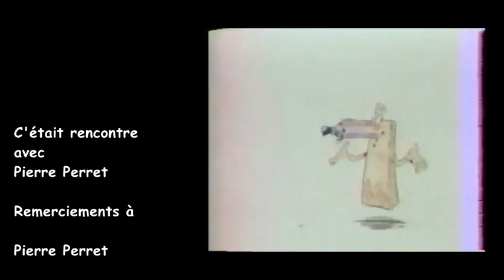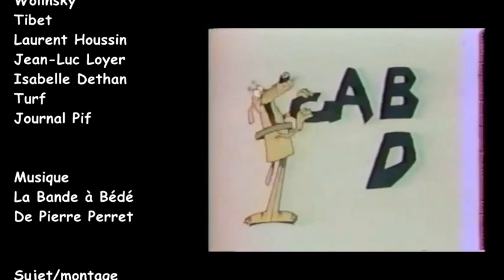Pierre Perret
Rencontre avec Pierre Perret autour de la BD
Date : Avril 2019
Lieu : Genève RTS ( Télévision Suisse )

Le saviez-vous Pierre Perret et un fan de Bande Dessinée .
Vous le connaissez comme chanteur, un des plus grands poète de la chanson Française .
Il est l'ami des dessinateurs  ,
Siné en 1964 lui dessine la pochette du 45 tours Le Tord-Boyaux  et d'autre albums .  Loup lui dessina la pochette pour vaisselle cassée ,  avec Alexis et Gotlib des planches de BD et des illustrations pour différents livres . Tibet le dessinateur de Ric Hochet lui a fait une super caricature dans sa ''Tibetière'' la galerie des artistes que Tibet dessinait.
Ami de Cabu , Wolinski et la bande de Charlie Hebdo , Pierre Perret qui soutient toujours Charlie Hebdo en écrivant dans son dernier album 'Humour Liberté' la chanson 'Humour Liberté' .
Dans les années 80 c'est lui qui créa le generique de ''La Bande à Bédé'' sur France 2.
Une super BD en 2014 est également sortie ''Pierre Perret Chansons pour les enfants de 5 à 95 ans''  avec Turf, Isabelle Dethan , Laurent Haussin et Jean-Luc Loyer .
En 2019 sort un superbe album '' Humour Liberté'' qui rend hommages à la liberté d'expression et à Charlie Hebdo .